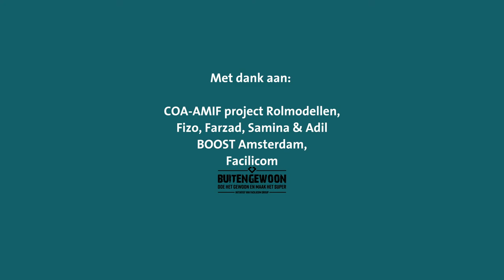Werken in de thuiszorg - Nederlands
Hoe is het om in de thuiszorg te werken? Presentator Bahram Sadeghi verzamelde vragen van nieuwkomers en ging op bezoek bij thuiszorgorganisatie Cordaan Thuisdiensten.

Deze film is gemaakt voor het COA-project Kijkje in de Keuken, in opdracht van het ministerie van Sociale Zaken en Werkgelegenheid.